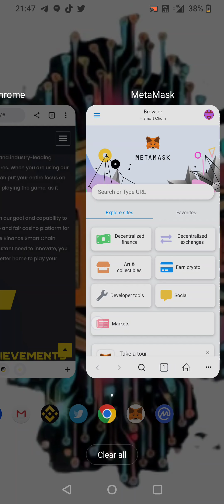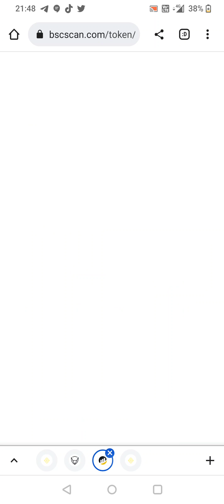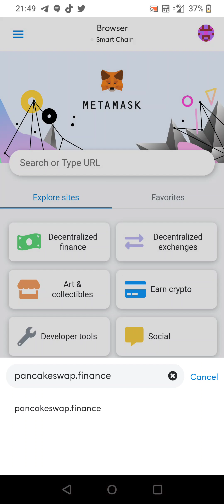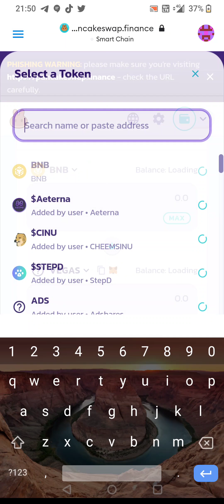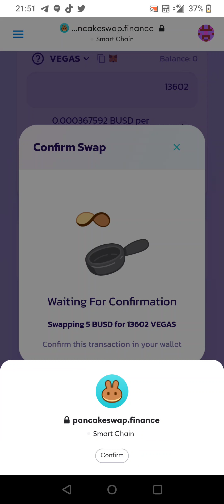Quick look at Vegasino and how to buy 🎰 VEGAS token 🎰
contract ⬇️⬇️⬇️⬇️

 0xE6884e29ffE5C6F68F4958cf201B0e308f982AC9